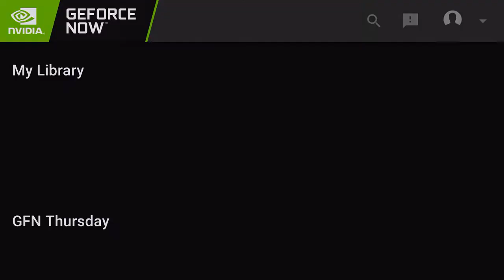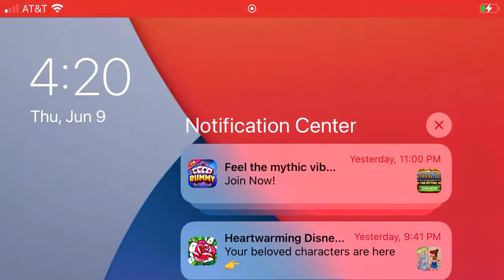My mic is not working I will figure it out till then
Rotation:rave cave,logjam,crackshot cabin,wherever you want in circle

This video was made to show you my favorite rotation let me know if you like it